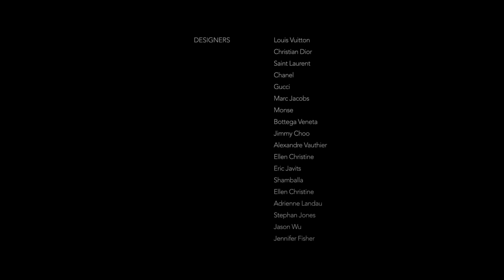Glass Magazine "First Signs Of Spring" Featuring Alicia Burke